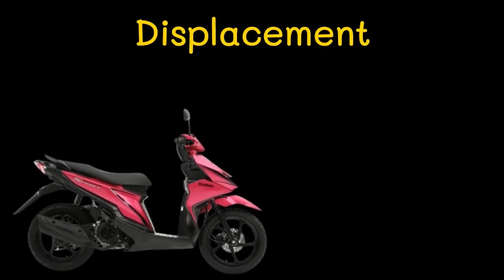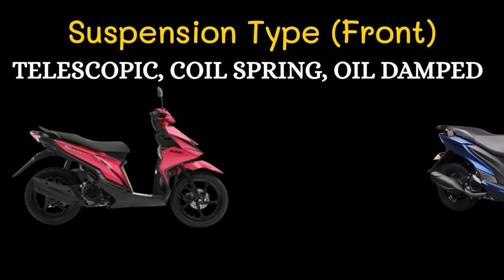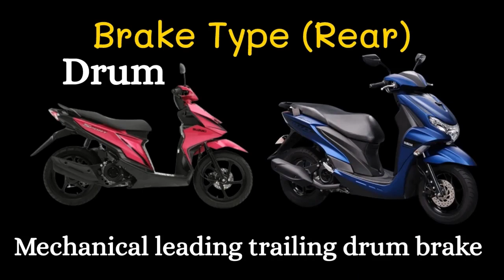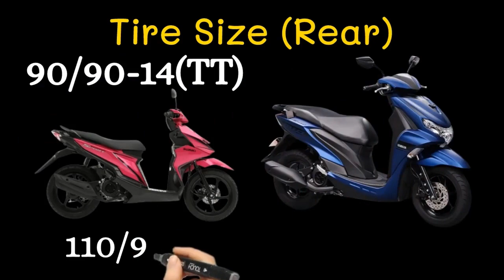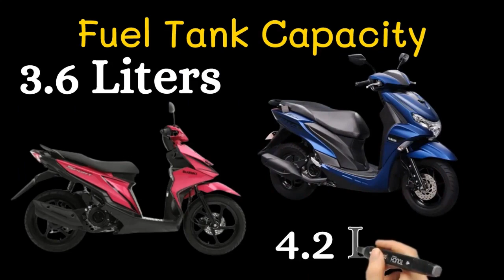Skydrive Sport Vs Mio Gravis 2023